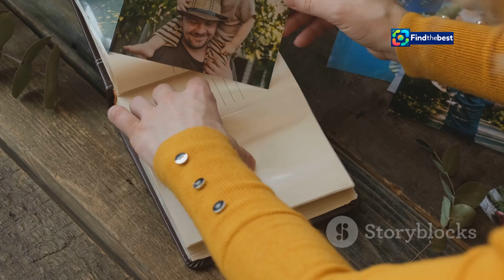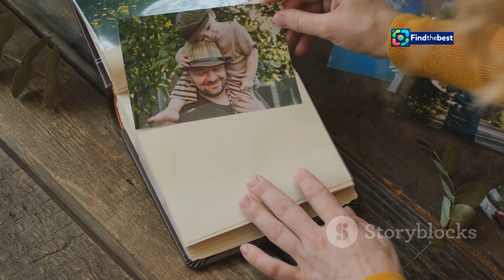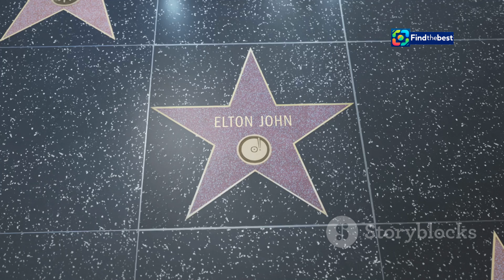Elton John`s Journey to Fatherhood: A Revelatory Documentary by David Furnish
OUTLINE:
00:00:00 Elton's Untold Dream
00:02:32 From Stage Lights to Family Life
00:04:41 The Documentary's Emotional Premiere
00:06:24 From Excess to Gratitude
00:07:04 A New Chapter in Toronto
00:07:34 Elton's Greatest Legacy
00:08:08 A Love Letter to Elton
00:08:49 Elton's Transformation
00:09:31 A Future Filled with Music and Family

🌟 Join us as we delve into the heartwarming revelations from David Furnish about his husband, the iconic Elton John! 🎶 In this exclusive look at the upcoming documentary "Elton John: Never Too Late," we discover how the superstar's desire to become a father evolved over the years.

🎥 From unearthed interviews dating back to 1976 to emotional moments at the Toronto International Film Festival, this film captures the essence of a man who once thought he wouldn't be a good parent, only to find joy in raising two beautiful boys. 👨‍👨‍👦‍👦

✨ David Furnish shares his insights on how their family life has transformed Elton's perspective on his career and legacy. 💖 "On my tombstone, I don’t want it to say he sold a million records. I want it to say he was a great dad and great husband," Elton poignantly expressed.

🗓️ Don't miss the premiere of "Elton John: Never Too Late" on Disney Plus, December 13, 2024! Mark your calendars and prepare to be inspired! 📅

💬 Let us know your thoughts about Elton John's journey in the comments below! 👍🔔